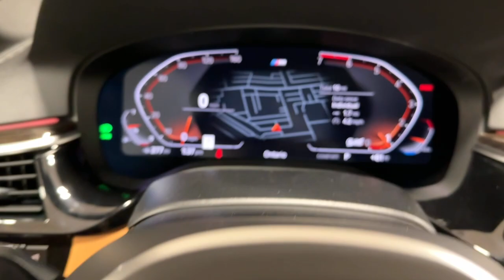2023 BMW 5 Series Ontario, Riverside, Anaheim, Pasadena, Los Angeles, CA 34784A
Black Sapphire Metallic  2023 BMW 5 Series 530i available in Ontario, California at BMW of Ontario. Servicing the Riverside, Moreno Valley, Anaheim, Pasadena, Los Angeles, CA area.